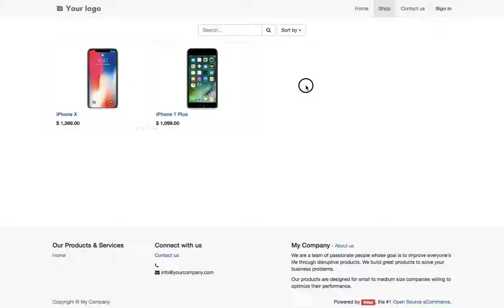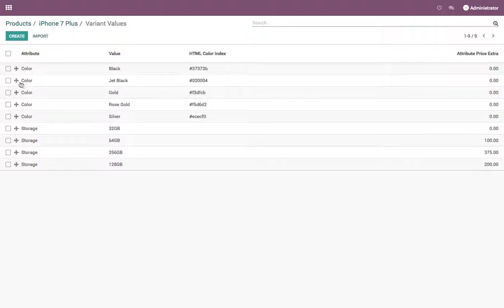Ordering products, variant attribute and values on the products page